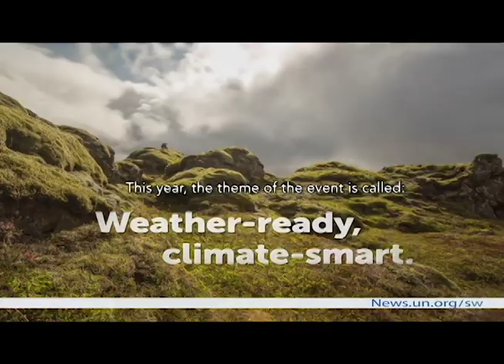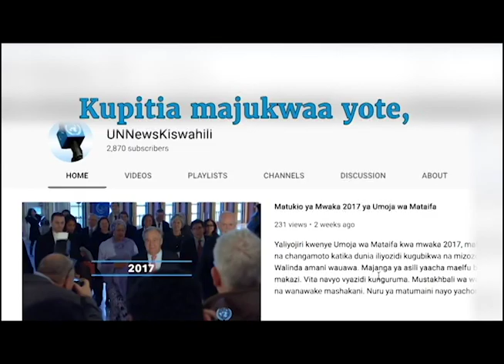Ingawa natoka kijijini, ubunifu umenikoa- Lidya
Mkutano wa 62 wa kamisheni ya hali ya wanawake CSW ukikunja jamvi hii leo jijini New York, Marekani, mmoja wa washiriki kutoka Tanzania Lidya Jacob amezungumzia mafanikio makubwa aliyopata katika kilimo na biashara hususan k wenye usindikaji wa bidhaa.
news.un.org/sw